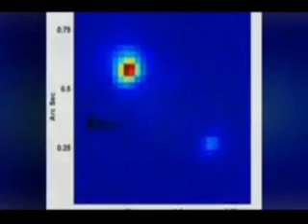EL UNIVERSO ELÉCTRICO 3/6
Gracias a Rafaél Palacios y su grupo de traductores.